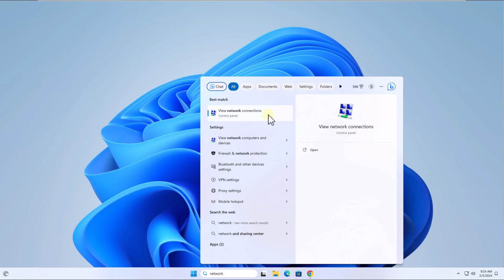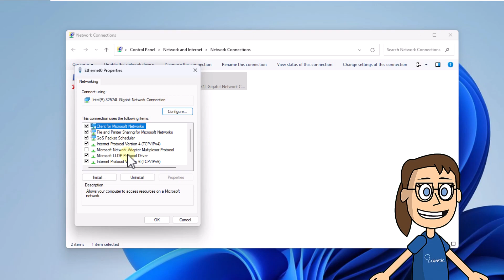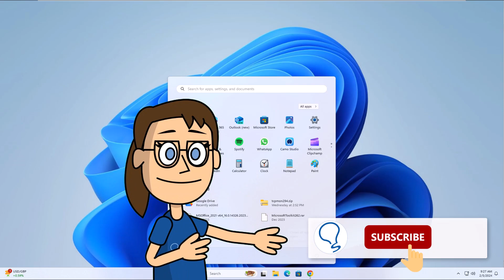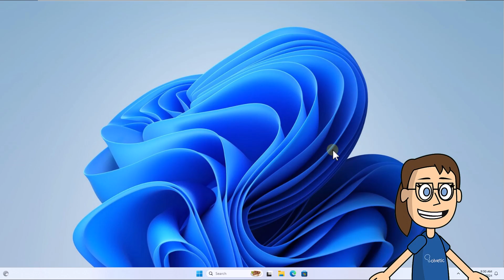FIX Error 403 Google Chrome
If you're encountering the 403 error in Google Chrome, you're not alone, Solvetic will fix it for you. This error typically indicates that you don't have permission to access the web page you're trying to visit. It can be frustrating, but there are several solutions you can try to resolve it.

In this guide, I'll provide you with various methods to fix the 403 error in Google Chrome. We'll cover solutions such as clearing cache and cookies, checking the URL, disabling extensions, and more. Follow the steps I'll outline, and hopefully, you'll be able to browse smoothly in Chrome again.

Remember that your support for Solvetic through comments and likes is greatly appreciated. Let's get started on fixing the 403 error in Google Chrome!

🔹COMMANDS🔹
Ipconfig /flushdns

 》 CHAPTERS 《

00:00 Introduction
00:33 How to fix 403 Error Google Chrome adjusting protocols
01:44 How to fix 403 Error Google Chrome from Terminal